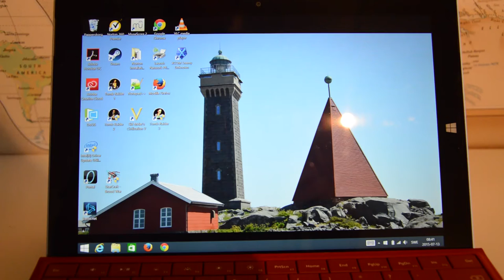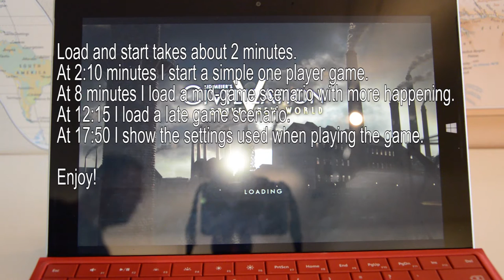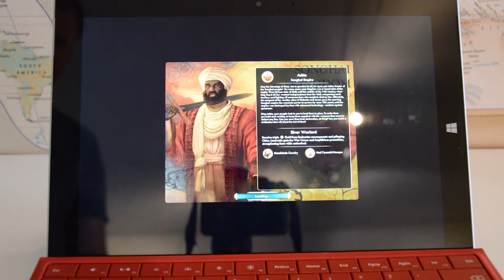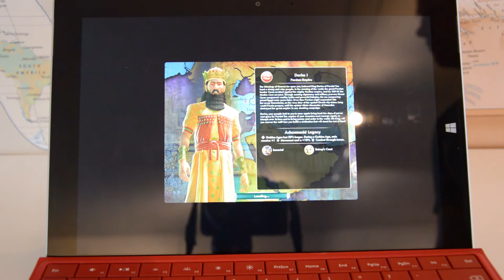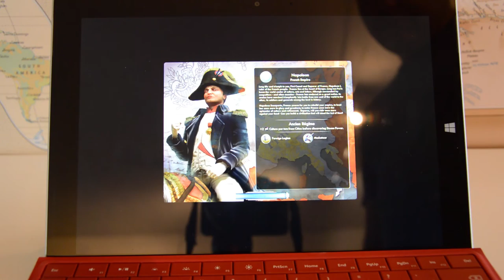Playing Civ 5 on Surface 3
Some time ago I did a timelapse to see for how long I could play Civ V on a Surface 3 on one battery charge. This video shows how fast the Surface is when playing in various stages of the game and at the end I also show the seetings I used to get this performance.